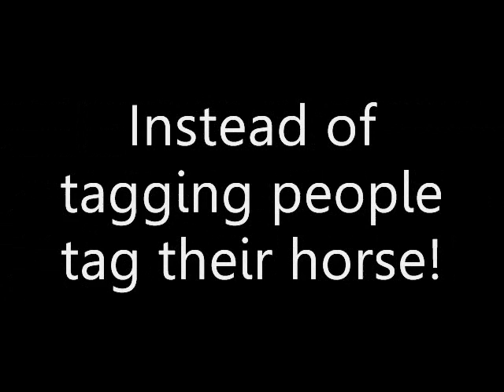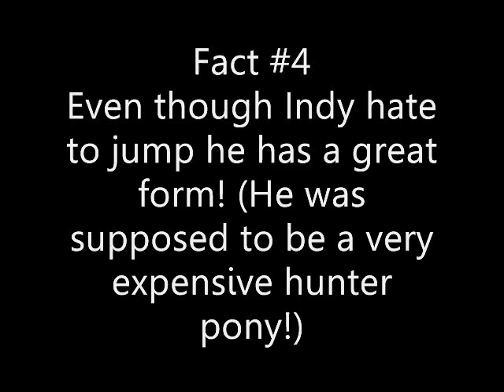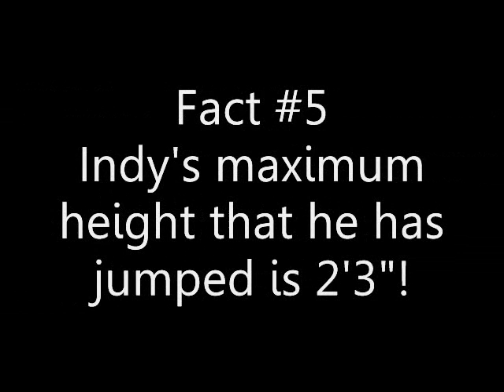Something New...You may want to watch!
Okay guys what do you think I think it's a great idea!!! If anybody or you needs help with what do do refer back to this video but other than that it's all in the video! So let's make this huge!